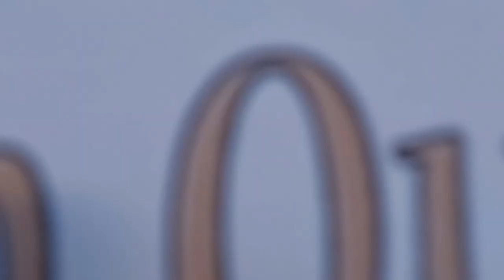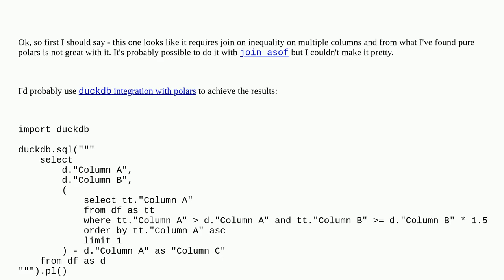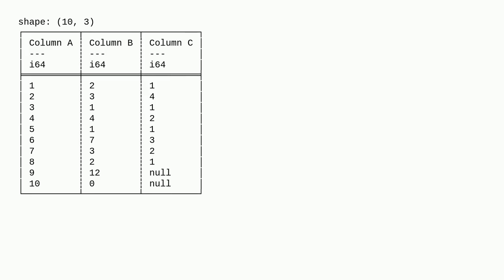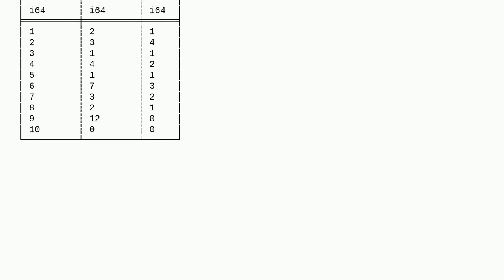Find the next value = the actual value plus 50% using polars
A special thanks goes out to the community

  python python-polars